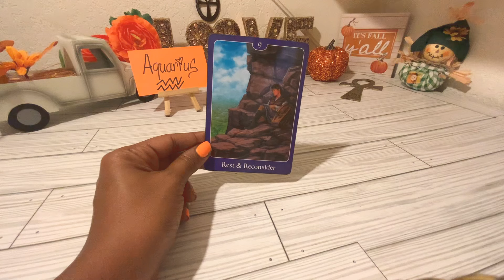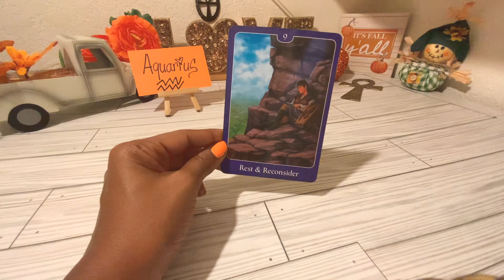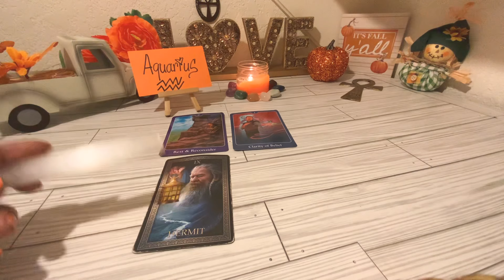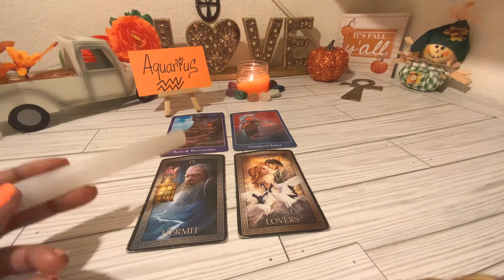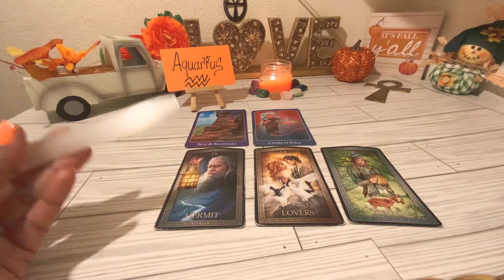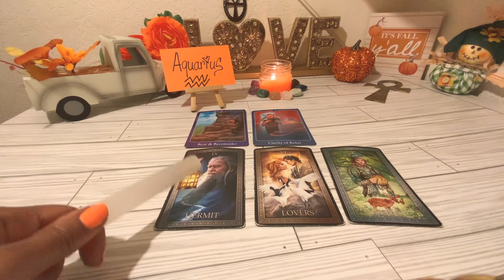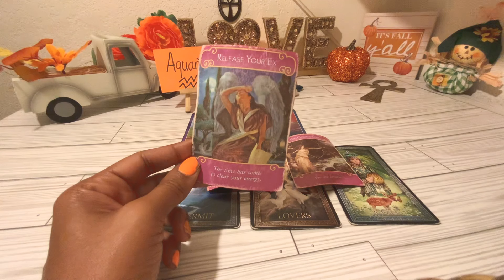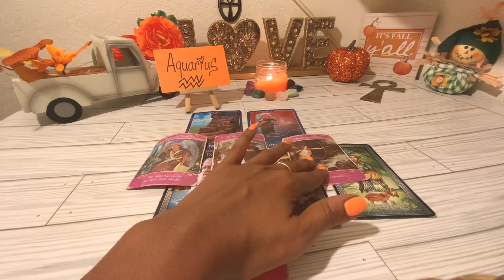AQUARIUS ♒️ WOW 🧡YOUR ENERGY AND DETACHED GANG IS PRICELESS 😍THIS OFFER WILL CATCH YOU OFF GUARD👀